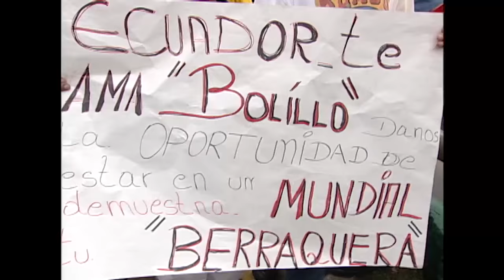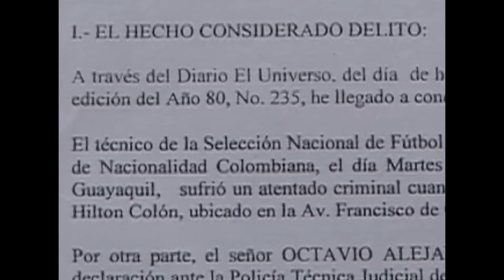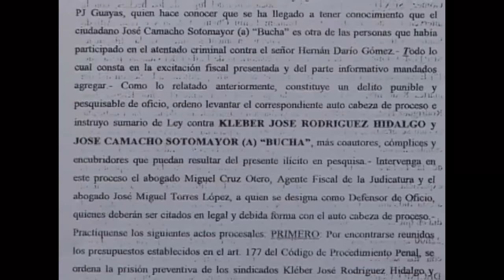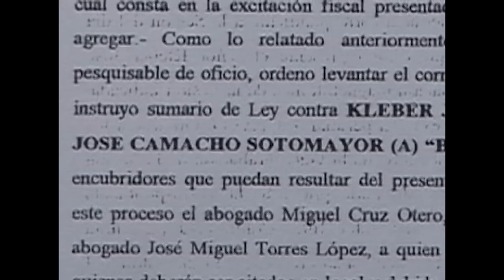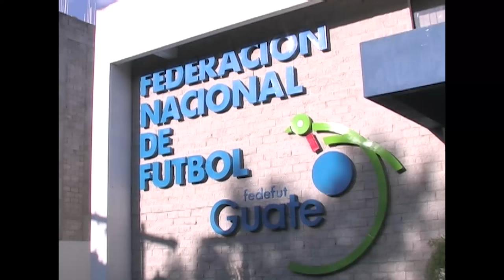El "BOLILLO" Gómez - Agresión contra Hernán Darío Gómez (mayo 2001) | HISTORIA VIVA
Este reportaje del Bolillo Gomez lo hice hace casi 17 años, OLVIDAR SERÍA UN CRIMEN.

Éste podría ser el argumento de una novela negra que sucede en una cálida ciudad tropical. En la cafetería de un lujoso hotel de la ciudad ecuatoriana de Guayaquil, a las diez de la noche del martes pasado, un grupo de matones se acerca al entrenador de la selección de fútbol de Ecuador, el colombiano Hernán Darío Gómez, y, en una rápida acción, uno de ellos le golpea la cabeza con un revólver y le da un tiro en la pierna. Una agresión que sucedió en realidad y que debe ser entendida como amenaza y escarmiento.

El técnico de la Selección de Ecuador, el colombiano Hernán Darío Gómez, fue herido de un balazo en la pierna derecha en Guayaquil.

El Bolillo Gomez (2001)

Título: El "BOLILLO" Gomez - Agresión contra Hernan Dario Gomez (mayo 2001) | HISTORIA VIVA

Historia viva, periodismo histórico del Ecuador:
el bolillo gomez,
bolillo gomez,
agresion bolillo gomez,
historia viva

el bolillo gomez,
agresion bolillo gomez,
ex director tecnico ecuador,
director tecnico bolillo gomez,
bolillo gomez atentado,
bolillo gomez,
director técnico Hernán Bolillo Gómez,
seleccion ecuador,
seleccion ecuatoriana futbol,
futbol ecuador,
tecnico seleccion ecuador,
historia viva,